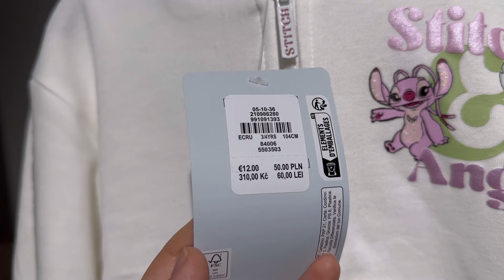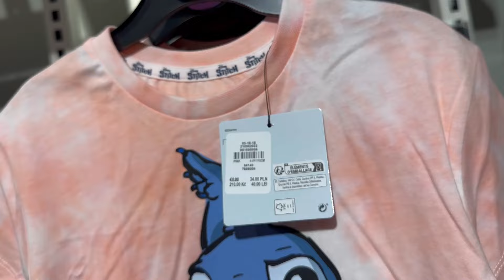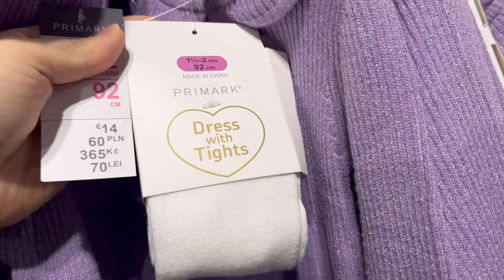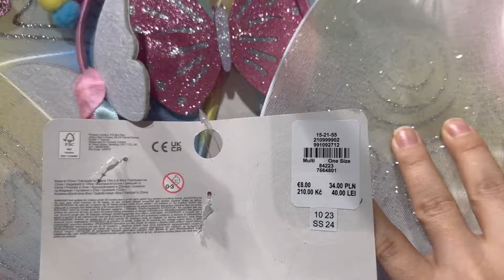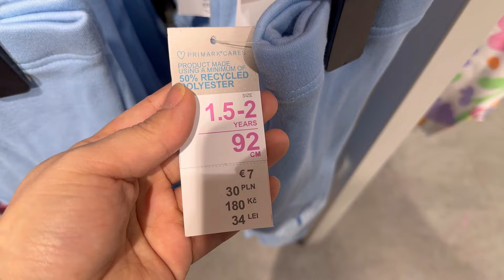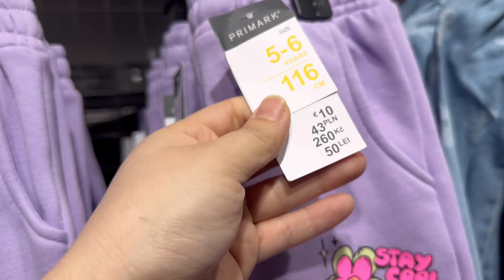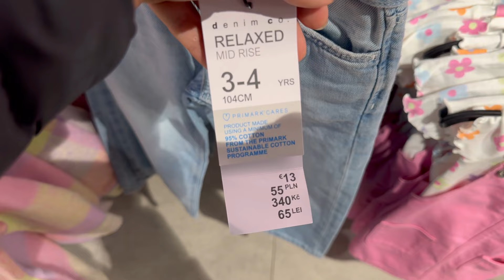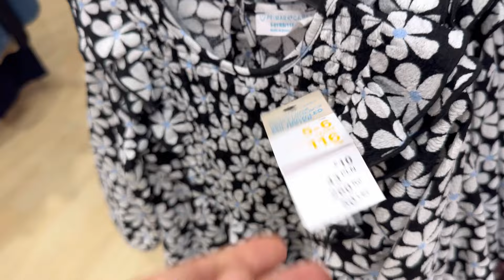Primark kid’s girls clothes 1-8 years new collection / January 2024